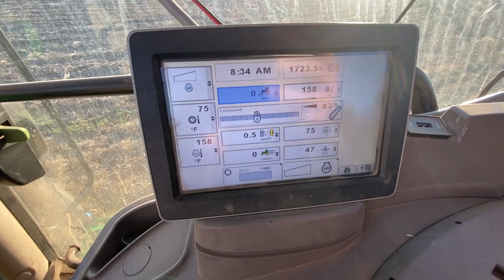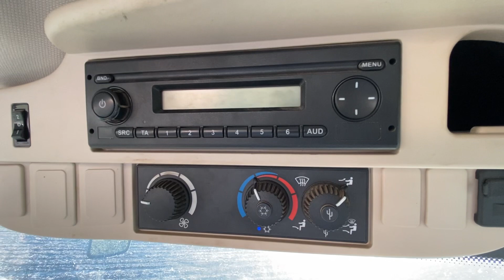John Deere 6125R Tractor Lot #19327